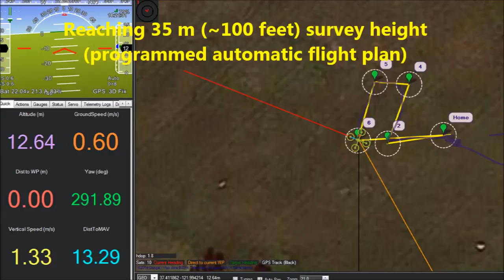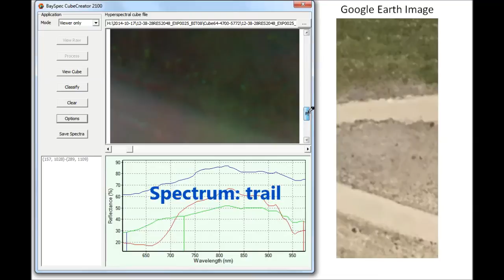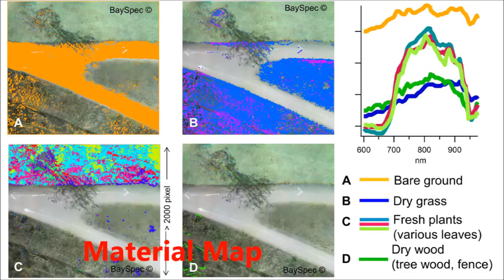BaySpec Hyperspectral Camera (OCI-UAV-1000) Imaging Flight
BaySpec's ultra-compact and high-performance OCI™-UAV hyperspectral cameras are designed specifically for use on unmanned aerial vehicles/systems (UAV/UAS), or remotely operated vehicles (ROV). They acquire VIS-NIR hyperspectral data with continuous spectral and spatial coverage. Operating of the OCI-UAV is automatic and requires minimal human intervention. The OCI-UAV features signification reduction in size and weight, and faster data transfer rate with automatic data capturing and processing. Extreme compactness with uncompromised performance, automatic operation and data processing make the OCI-UAV a straightforward system for effortless integration with many UAV/ROVs, for applications such as precision agriculture and remote sensing.